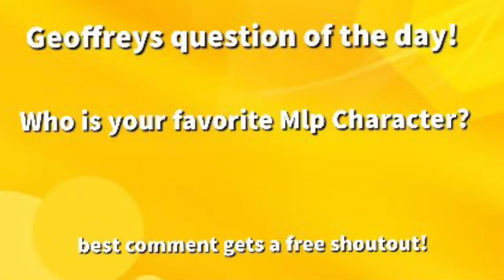SML Parody: Jeffy’s New Friend!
Jeffy meets Derpy from MLP and they have a lot of fun together!